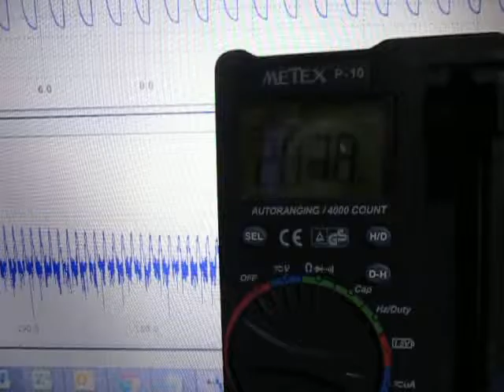オリジナル超音波実験 ultrasonic-labo